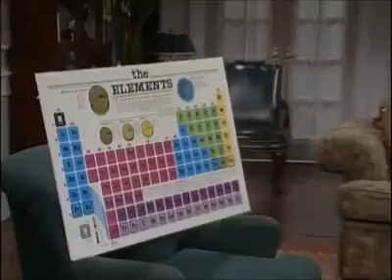Fresh Prince Of Bel air funny moments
Fresh Prince clips